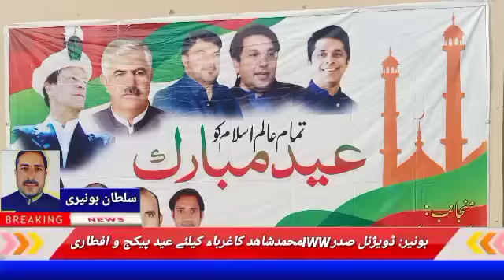بونیر: ڈویژنل صدرIWW محمد شاھد کا غرباء کیلئے عید پیکج وافطاری۔